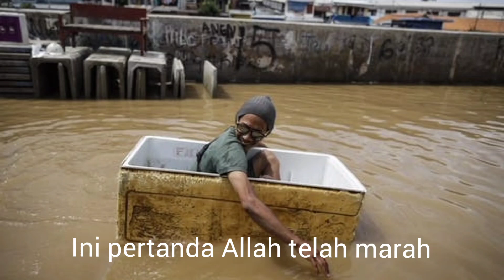H. ADANG SUHARA BIMBO. MAKSIAT MENUAI BENCANA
Lagu Maksiat Menuai Bencana diciptakan dan dinyanyikan oleh H. Adang Suhara Bimbo. Lagu ini diciptakan untuk mengingatkan manusia bahwa segala Bencana yang terjadi tak lepas dari dosa manusia yang sering berbuat maksiat di muka bumi ini